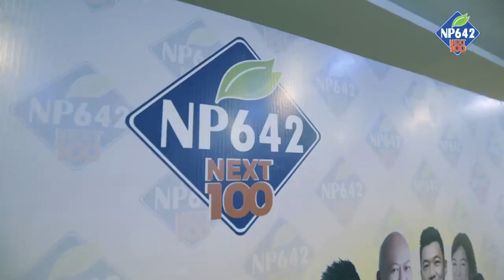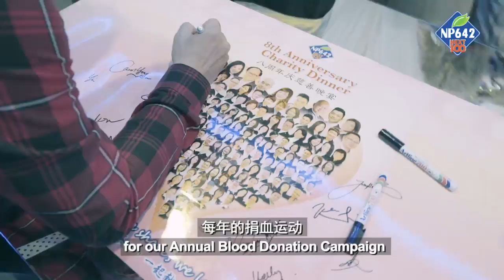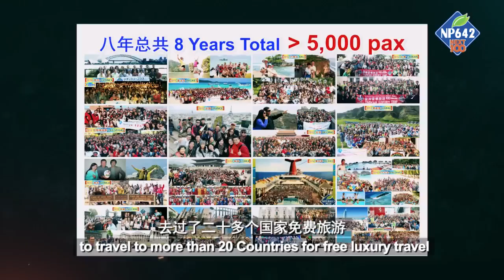NP642 Charity Anniversary 2018